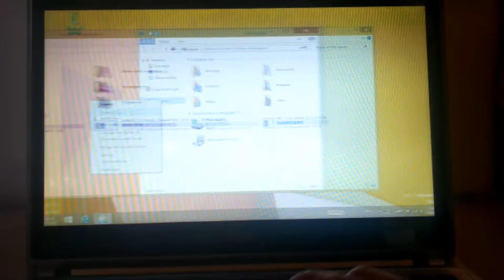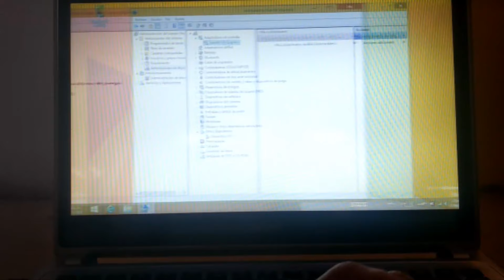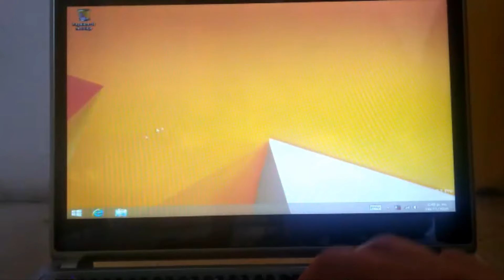Cómo Solucionar o Reparar Pantalla Con Rayas Distorsionada En Cualquier Computador 2024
👉 En esta ocasión, vamos a abordar la solución para un problema de pantalla borrosa con imagen doble. Tras investigar a fondo, he encontrado la solución. El equipo que estamos reparando es un Acer Aspire 431p. Después de instalar Windows 8.1 Pro en modo MBR, comenzó a mostrar este error. Confirmé que la única forma de resolver este problema es instalando Windows en modo GPT. 🖥️💡

Es importante destacar que debes consultar la página de soporte de Acer para verificar si tu equipo es compatible con la versión de Windows que deseas instalar. 🧐🔍

Para realizar la recuperación, utilicé una USB 3.0. En este video, explicaré cómo recuperé mi computadora. 📹✨